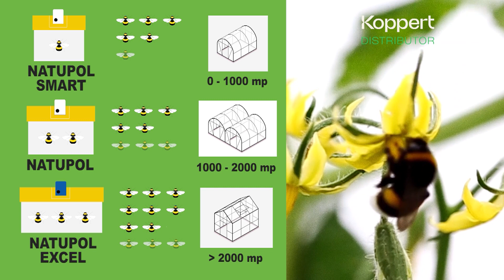Agricultura la raport O Ghinea P3 01 12 2022